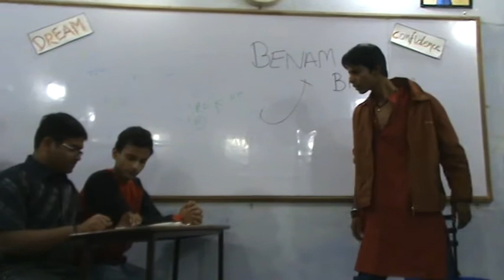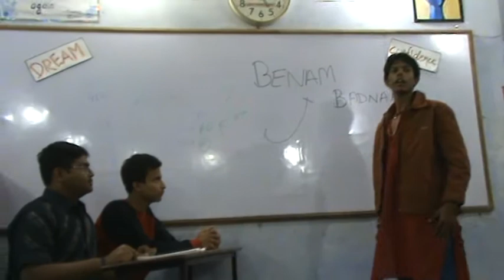SANJAI PANDEY CLASSES.ANKUR PATHAK.SKIT.PART-3.WORKSHOP.BUSINESS SCHOOL.21-NOV-2010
11-E, Tashkent Marg, Civil Lines, Allahabad-211001
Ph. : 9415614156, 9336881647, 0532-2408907